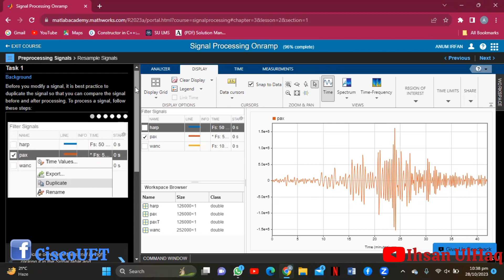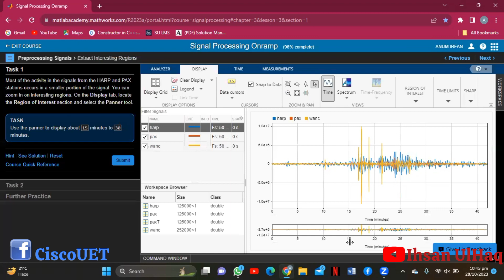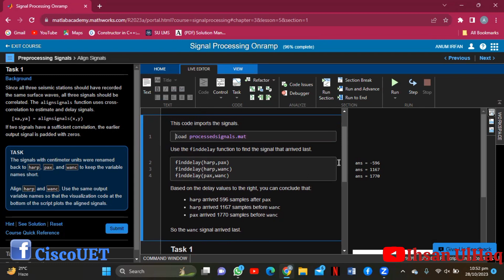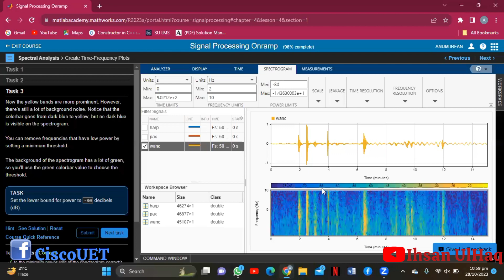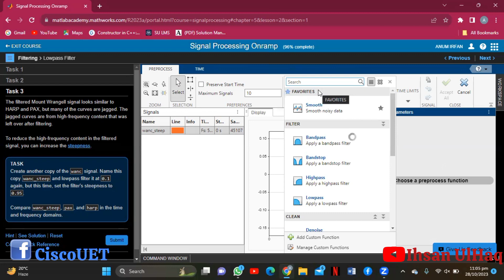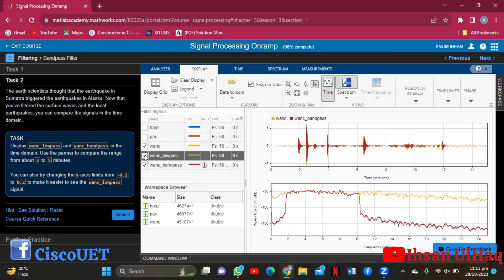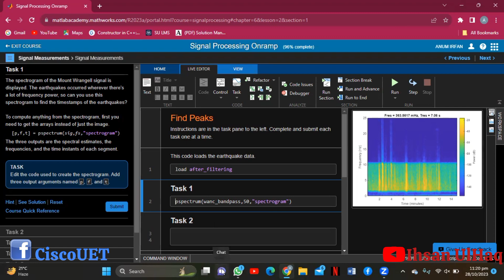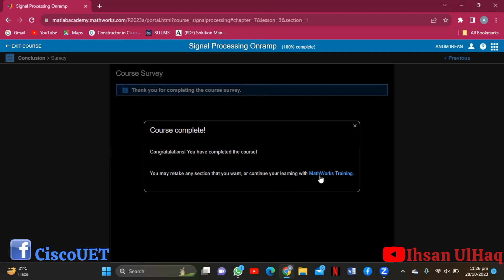Signal Processing Onramp - Uncover the Secrets of Data/Signal Processing using MATLAB (Part :2)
Welcome to the Signal Processing Onramp! 📡🔊

Here you will learn how you can play with any recorded signals. You will be surprised to see that MATLAB has so many features. It allows you to extract and zoom the signals. You can make spectrograms or scalograms of the signals, we can show them in the time-frequency domain to analyze them better. You will  learn various functions and filters, You can make a copy of signals and can make your own functions too, In a nutshell it is very informative and fun to do

In this educational journey, we'll dive into the fascinating world of signal processing – a fundamental technology that powers everything from your smartphone's audio quality to advanced data analysis. Whether you're a budding audio engineer, data scientist, or just someone with a passion for understanding the world around you, this onramp is designed to equip you with the knowledge and skills to harness the power of signals.

Here's what you can expect on this Onramp:

🔊 Audio Signal Processing: Discover the inner workings of sound! Explore how audio signals are captured, processed, and reproduced, giving you the tools to create your own music or improve audio quality.

📈 Data Signal Processing: Unleash the potential of data! Learn how data signals are manipulated and analyzed to extract valuable information, enabling you to make data-driven decisions.

📐 Hands-On Projects: Put your newfound knowledge to the test with practical projects. From creating your own audio effects to uncovering hidden patterns in data, these hands-on exercises will solidify your understanding.

📚 Comprehensive Learning Resources: Access a wealth of resources, including articles, tutorials, and interactive tools, to support your learning journey.

The Signal Processing Onramp is your key to unlocking the secrets of sound and data. Join us on this exciting voyage of discovery and equip yourself with essential skills that can open doors to a variety of exciting career opportunities.

Don't miss out on this opportunity to explore the world of signal processing! Let's decode the signals together! 🚀🎵📊